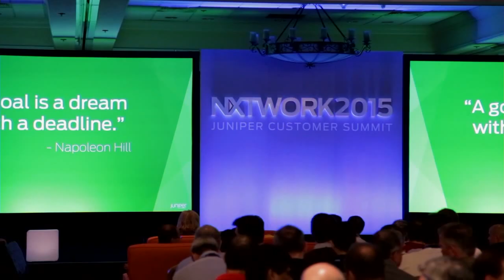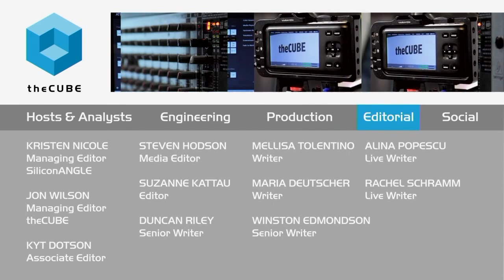Jonathan Davidson, Juniper Networks - NXTWORK 2015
Juniper plans to help companies break free with disaggregation
by Nelson Williams | Nov 3, 2015

The tech world has seen many changes in recent years, but one that too often goes unnoticed is that hardware and software are moving apart. It used to be that a company bought its systems from one vendor, ran that vendor’s applications and used that vendor’s services. Now, a business might build its stack from a dozen different sources. Breaking away from one-vendor solutions is the point of disaggregation, and the benefits can be great.
To shed some light on the disaggregation strategy, John Furrier and Stu Miniman, cohosts of theCUBE, from the SiliconANGLE Media team, sat down with Jonathan Davidson at the Juniper Networks NXTWORK 2015 conference. Davidson is the executive VP and GM of Development and Innovation at Juniper Networks, Inc.

The discussion started off with a thought about the end of the client-server era. Davidson spoke about Juniper’s strategy for disaggregation. “We believe we are in the business of connectivity,” he said. The market, he explained, no longer wanted hardware and software to be so tightly coupled together. It all comes down to agility.

He continued, describing how from Juniper’s perspective, there’s a technology transformation, but also a business transformation. Customers want to be able to deploy Juniper’s products on any system, he said, but enabling that requires a change in how business does things.

Matching market trends

Certain classes of customers have their own integration teams and a different level of expectations than companies with smaller IT departments, Davidson said. A smaller company probably wants a turnkey solution, but if the customer wants to build their own system, they should be able to do that.

Things come down, Davidson said, to customers who own their applications and customers who buy their applications. How a business buys their network infrastructure depends on the applications they need to run. The ownership of apps controls everything about how networks are built and leads to different expectations about what the company’s tech people can do.